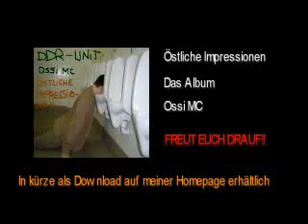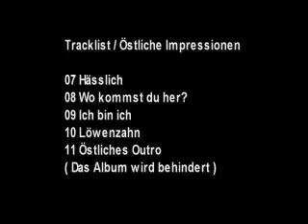Ossi MC Aldi